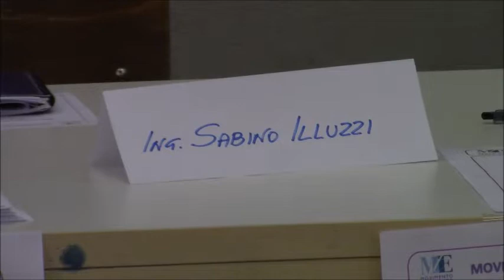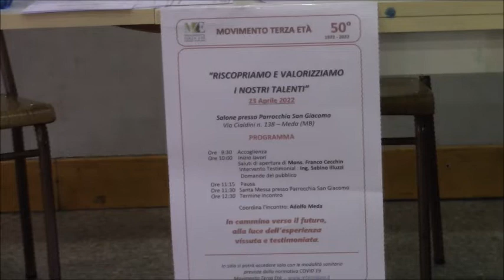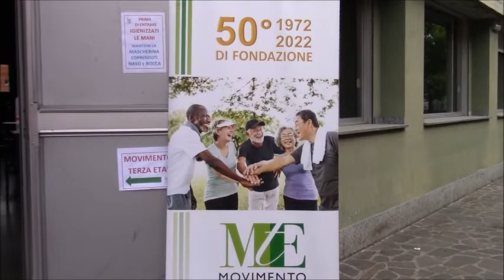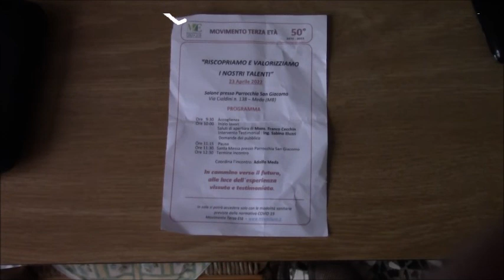MEDA 23-4-2022 MOVIMENTO 3 ETA'-RISCOPRIAMO E VALORIZZIAMO-I NOSTRI TALENTI.